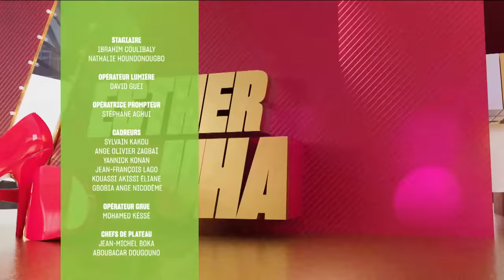Life week-end du 15 juillet 2022 avec Ismael Isaac